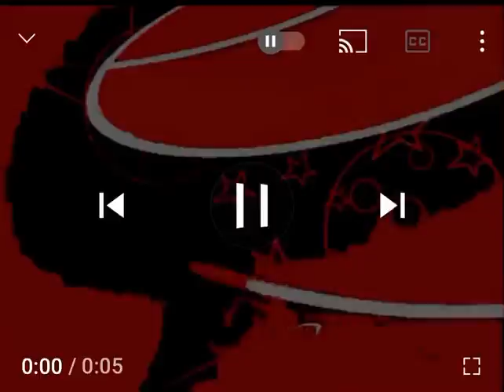DiC Home Entertainment Look